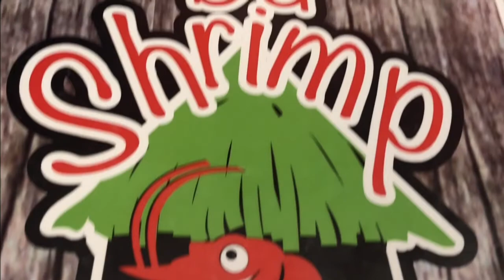Crimson in Maui, Hawaii.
Crimson's first summer in Maui, Hawaii.
Nephew and Aunty time (: